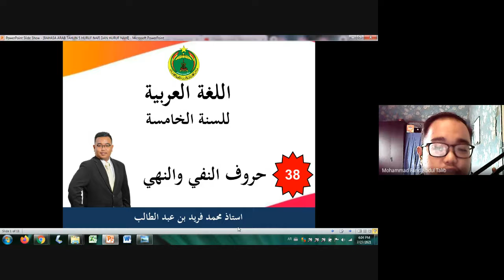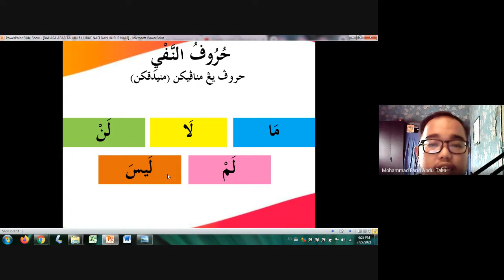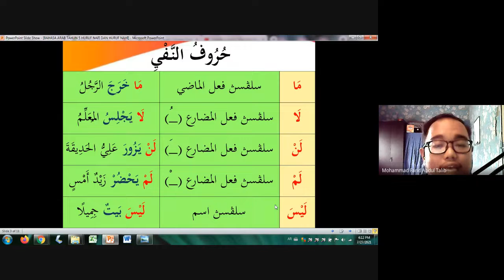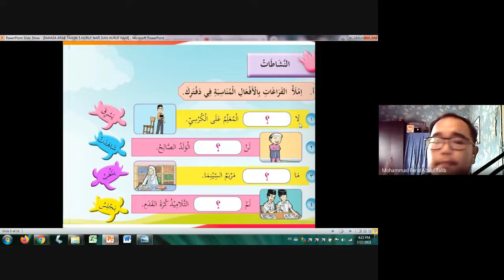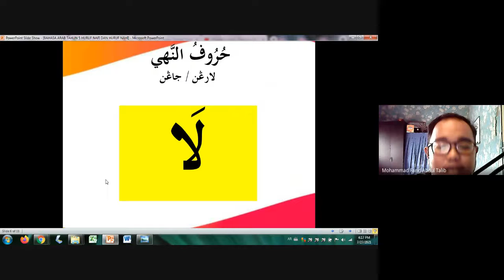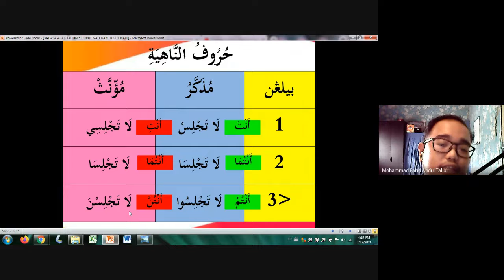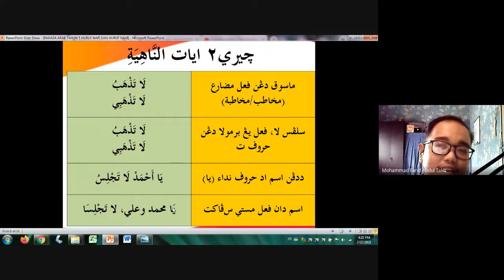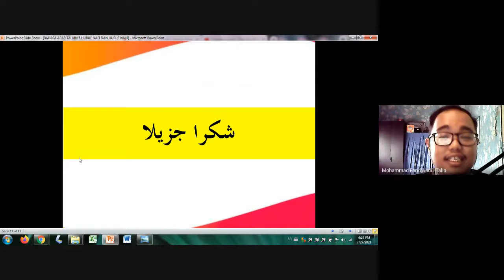BAHASA ARAB TAHUN 5 (JAIS) HURUF NAFI DAN HURUF NAHI